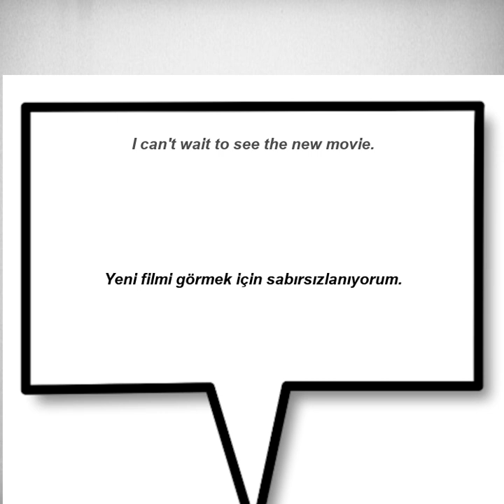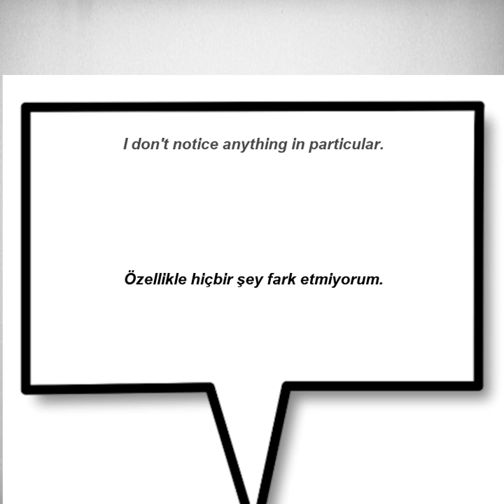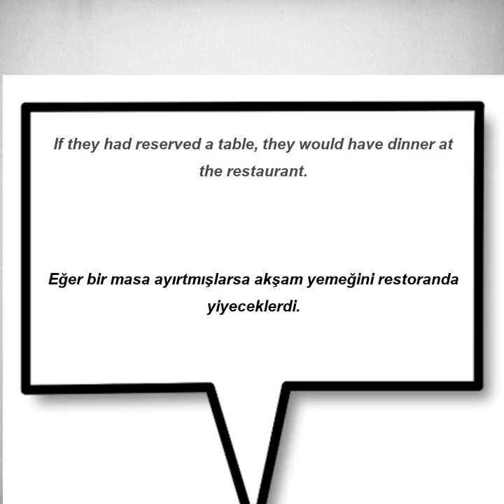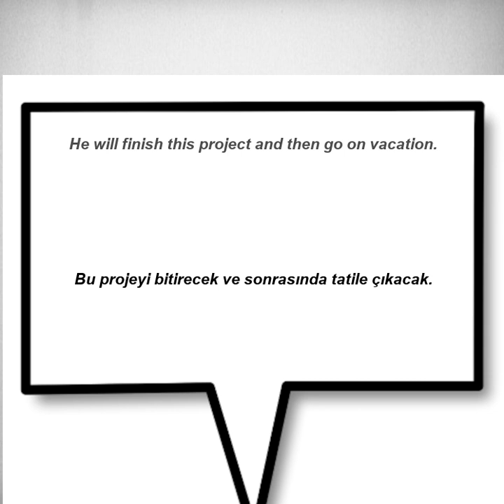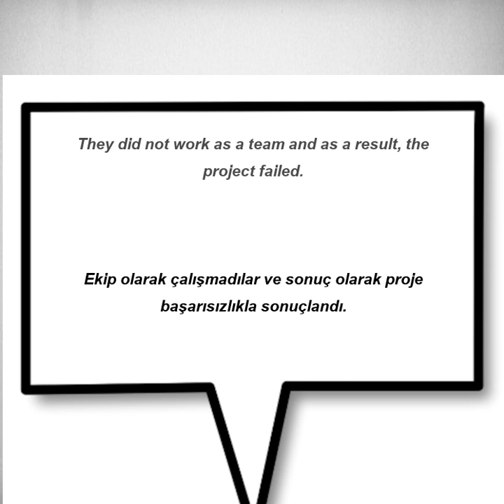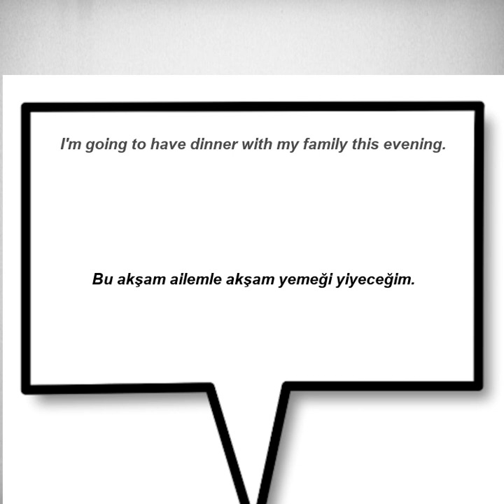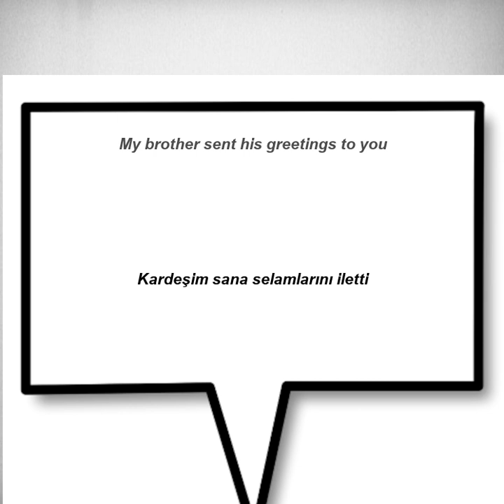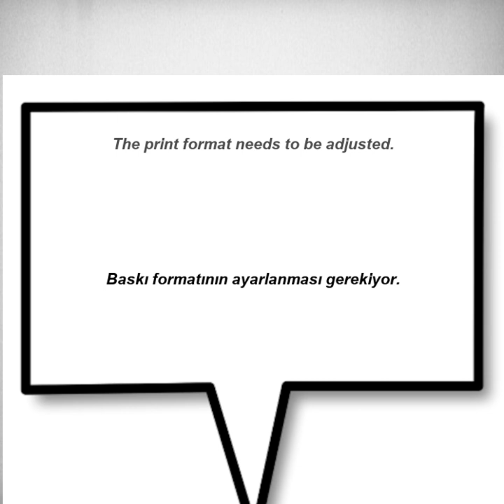İngilizce Türkçe Çeviri | 2 ay içinde kelime öğrenme problemininizi çözmek için ingilizce cümleler